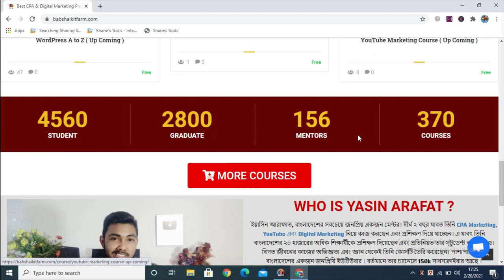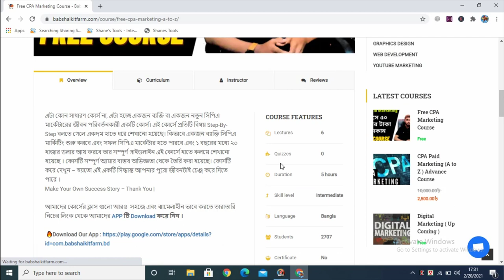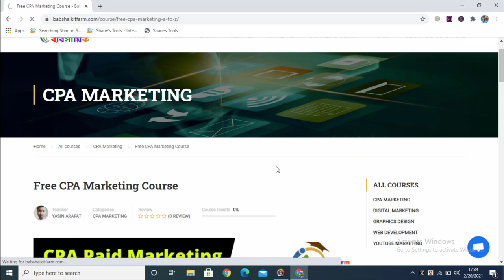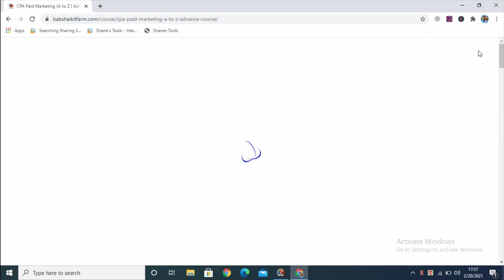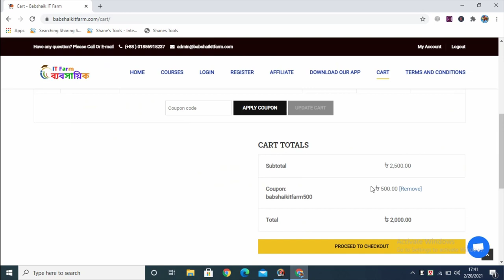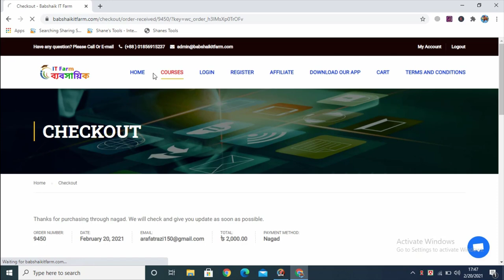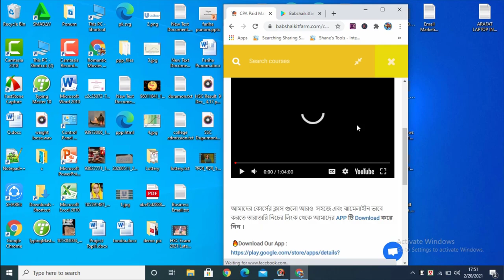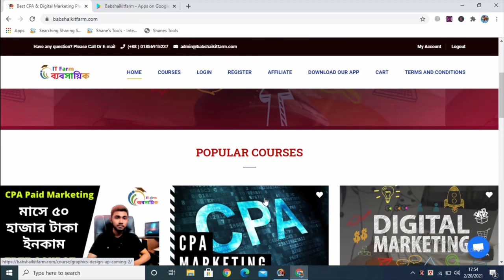🔥 কিভাবে কোর্স কিনবেন তার জন্য ভিডিওটি মনোযোগ সহকারে দেখুন । CPA Marketing Course | Babshaik IT Farm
এটা কোন সাধারণ কোর্স না, এটা হচ্ছে একজন ব্যক্তি বা একজন নতুন সিপিএ মার্কেটারের জীবন পরিবর্তনকারী একটি কোর্স। এই কোর্সে প্রতিটি বিষয় Step-By-Step বলতে গেলে একদম হাতে ধরে শেখানো হয়েছে। কিভাবে একজন ব্যাক্তি সিপিএ মার্কিটিং শুরু করবে এবং সফল সিপিএ মার্কেটার হতে পারবে এবং ১ বছরের মধ্যে ২০ হাজার ডলার আয় করবে তার সম্পূর্ণ গাইডলাইন এই কোর্সে হাতে কলমে শেখানো হয়েছে । কোর্সটি সম্পূর্ণ আমার বাস্তব অভিজ্ঞতা থেকে তৈরি করা হয়েছে। কোর্সটি করে দেখুন – হয়তো এই একটি সিদ্ধান্ত আপনার পুরো জীবনটাই চেঞ্জ করে দিতে পারে ।
Make Your Own Success Story – Thank You |